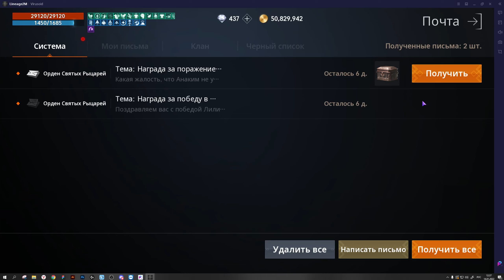Lineage 2M- Катакомбы отступников Версия 2.0. Обновленные катакомбы и что в них вообще делать!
Привет! Записал не долгий видосик, где ещё раз напоминаю что и зачем делать в катакомбах! Сейчас урезали время кат поэтому слушайте и запоминайте тайминги появления всего что там есть!